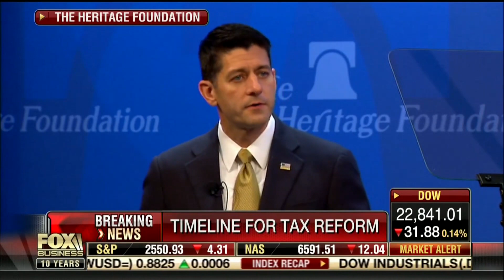Trump's executive order gives consumers real choice over healthcare • After The Bell